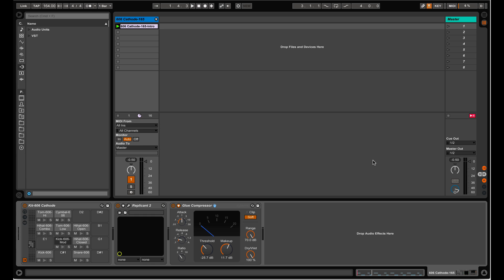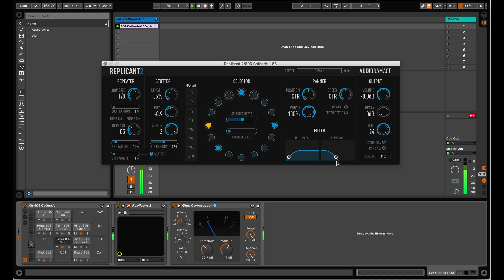A Quick Play With Audio Damage Replicant 2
Just recorded a quick video to show the new Stutter addition to Replicant 2. A more sophisticated overview video will be coming.